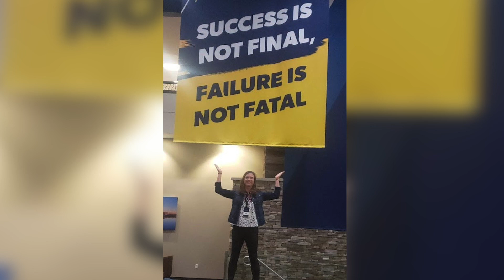ISI Consulting Interview